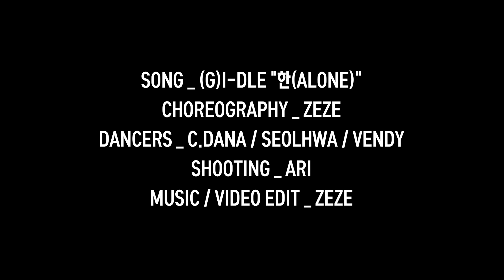[DANCE] (여자)아이들-한(ALONE) ZEZE CHOREOGRAPHY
저번엔 아리가 라타타를! 이번엔 제제가 한 안무를 직접 새롭게 찍어보았습니다.
블링블링 반짝반짝 열심히 찍었으니 이쁘게 봐주세요
감사합니다.